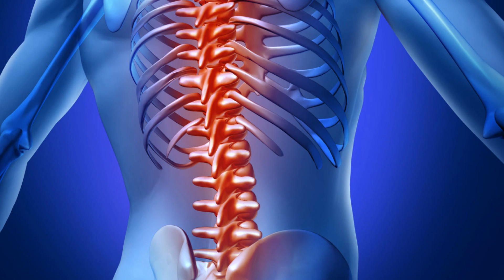And Now the Good News #185: 4/19/2016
“Fossil fuels could be phased out worldwide in a decade, says new study”

“WiFi capacity doubled at less than half the size”

Thanks!